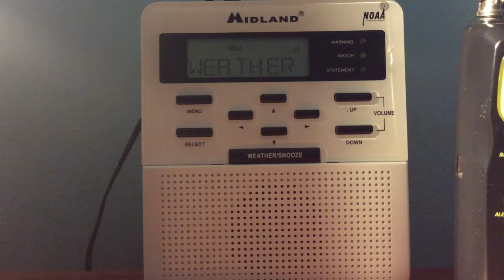NOAA Weather Radio WXJ-46 Miamisburg, OH UPDATED Broadcast Cycle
Back in October 2016, I recorded a broadcast cycle for WXJ-46. Here it is now updated. Feasting my new V2 WR-100!